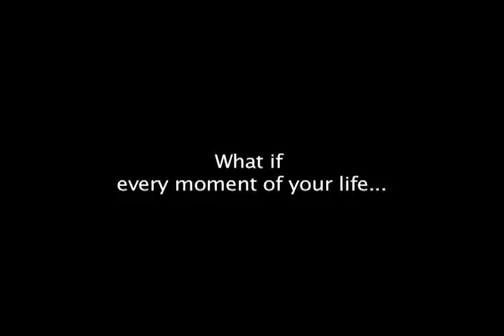'SEIZURES' - New Trailer